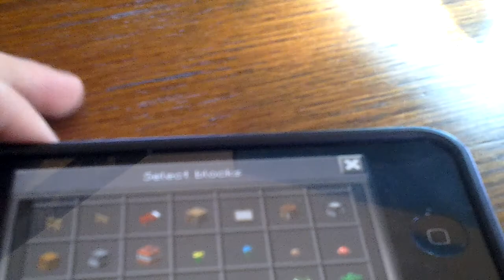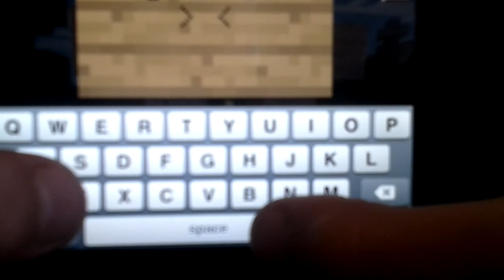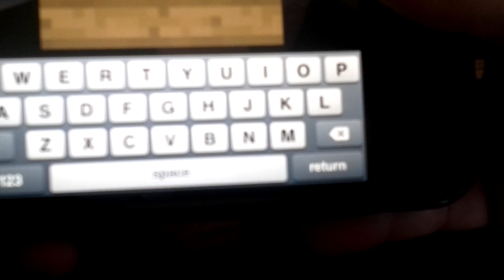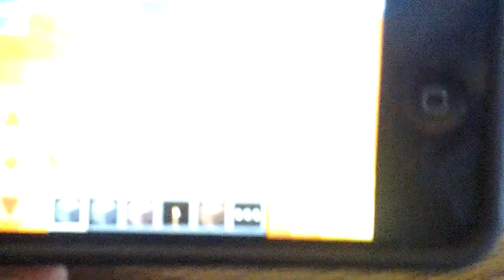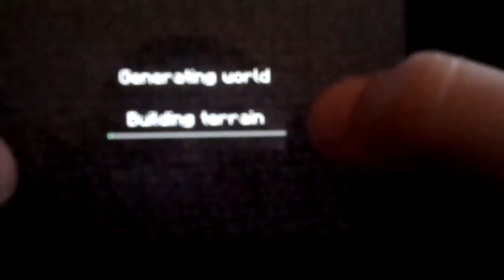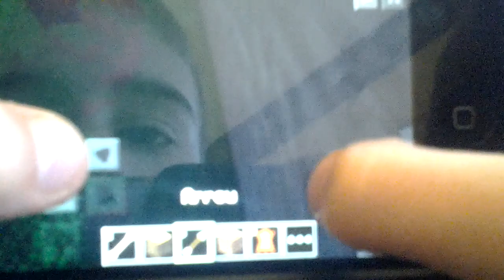Carsonplaysminecraft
A working hard minecraft boy wanting more subscribes